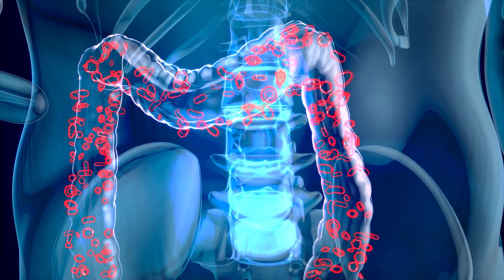Massey Research Spotlight: Katherine Y. Tossas, PhD, MS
Katherine Tossas, PhD, MS, is an Assistant Professor in the Department of Health Behavior & Policy and a member of the Cancer Prevention & Control Research Program at the VCU Massey Comprehensive Cancer Center. Tossas’ research focuses on the relationship between the vaginal microbiome and precancerous cervical lesions.